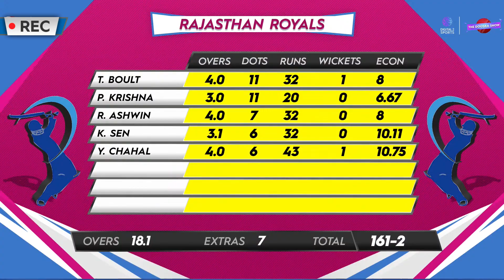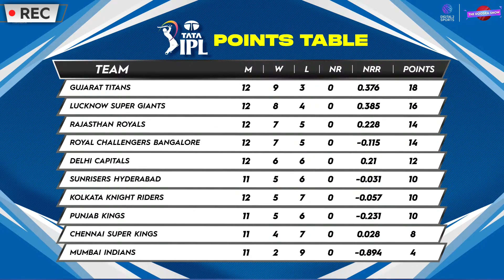IPL 2022 | All-Round Performance From Mitchell Marsh Keeps DC Playoff Hopes Alive